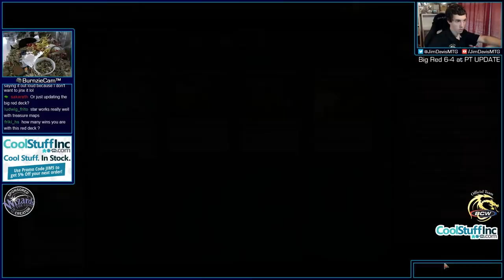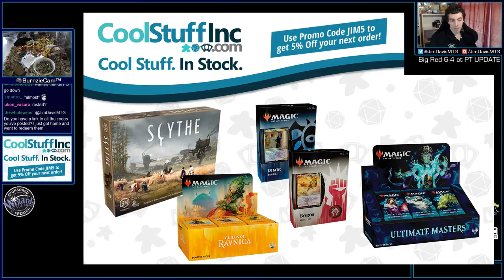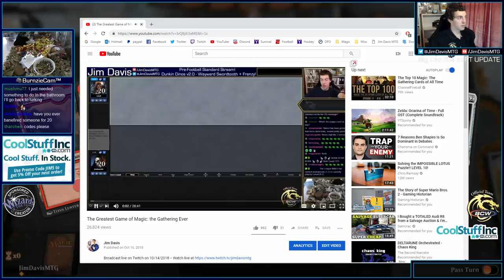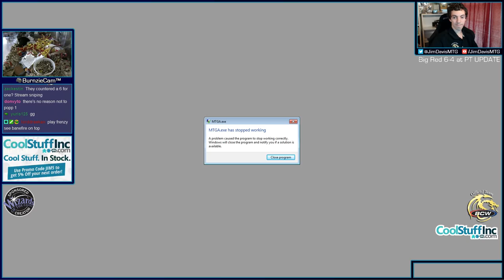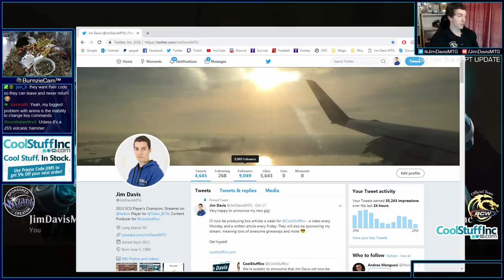How Did Demanding Dragon Get Six Wins At The Pro Tour?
We take an odd looking Big Red deck from Pro Tour Guilds of Ravnica and run it through MTG Arena, fixing it along the way.

Wai Hou Mak
Big Red
PT Guilds of Ravnica
6-4

4 Banefire
4 Demanding Dragon
4 Electrostatic Field
3 Fanatical Firebrand
4 Fiery Cannonade
4 Goblin Chainwhirler
4 Lava Coil
4 Lightning Strike
25 Mountain
4 Rekindling Phoenix

Sideboard
1 Fanatical Firebrand
4 Fight with Fire
2 Legion Warboss
4 Lightning Mare
2 Risk Factor
2 Sorcerous Spyglass

Jim Davis
Fixed Big Red

4 Electrostatic Field
2 Experimental Frenzy
4 Fiery Cannonade
4 Goblin Chainwhirler
3 Karn, Scion of Urza
4 Lava Coil
4 Lightning Strike
25 Mountain
4 Rekindling Phoenix
2 Shock
4 Treasure Map

Sideboard
2 Banefire
2 Experimental Frenzy
3 Fight with Fire
4 Legion Warboss
4 Lightning Mare